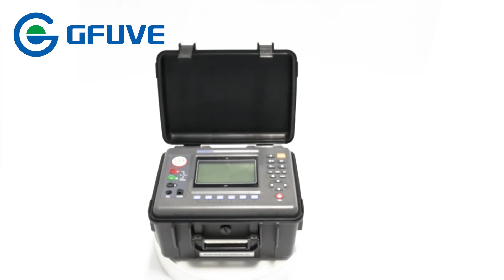GFUVE T-3630 Insulation Resistance Tester 5kV/10kV/15kV small size with data logger and PC software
The model T-3630 High Voltage Insulation Resistance Tester, also known as megohmmeter, high voltage insulation resistance tester, etc., widely used for the insulation resistance test. The instrument has a large LCD screen gray backlight display, data storage, data access, alarm, automatic shutdown and other functions. At the same time, it also has the function of measuring DC voltage, AC voltage, absorption ratio and polarization index of DC voltage. The electrical test equipment is beautiful and upscale, has a wide range, high resolution, convenient operation, easy to carry, accurate, reliable, stable performance, strong anti-interference ability.  It is suitable for measuring the resistance value of various insulating materials and the insulation resistance of transformers, motors, cables and electrical equipment.